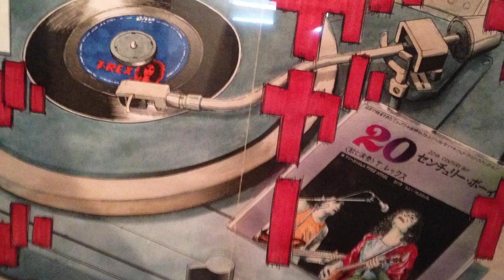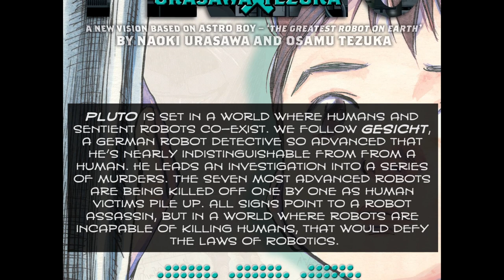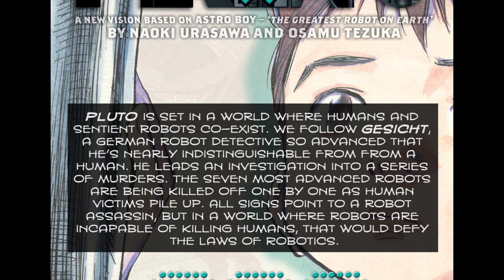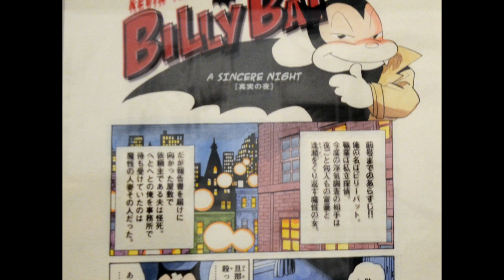The Many Faces of Naoki Urasawa (part 2) from Paris à la Geek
Naoki Urasawa's a multiple award-winning master of psychological thrillers. He's one of the greatest manga creators in the last 20 years! Join Miguel Guerra and Suzy Dias for part 2 where we look at three more original works: 20th Century Boys, Pluto and Billy Bat.